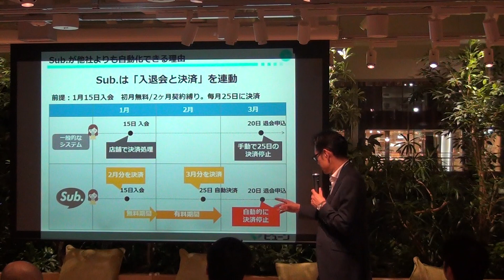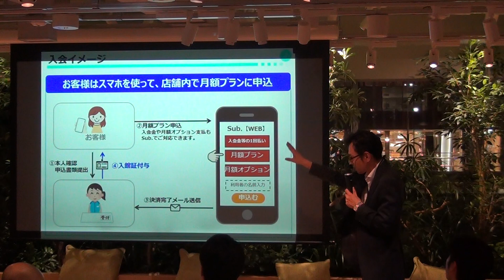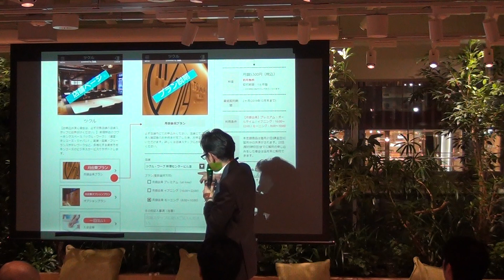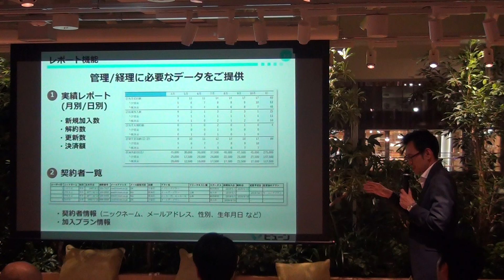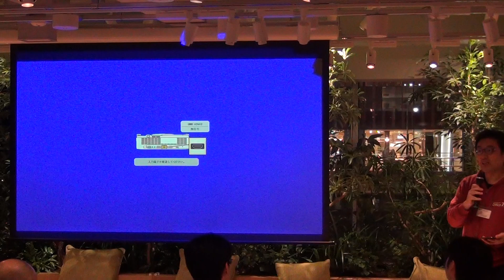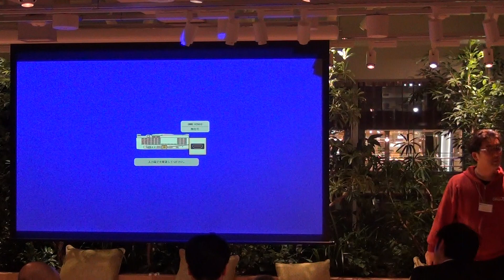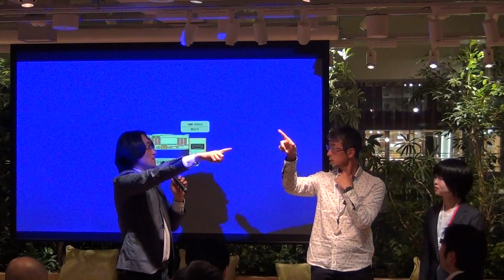第61回コワーキングスペース運営者勉強会「point 0 marunouchi」遅野井宏さんの話（2/2）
第61回コワーキングスペース運営者勉強会を、2019年11月14日（木曜日）18時30分〜、東京丸の内にあるコワーキングスペース「point 0 marunouchi」で開催しました。

【「コワーキングスペース運営者勉強会」とは】
「コワーキングスペース運営者勉強会」は、2013年から定期開催している、コワーキングスペースの運営について話し合う勉強会です。
コワーキングスペース運営の良い点や悩み事などを情報共有したいという想いから始まりました。
各コワーキングスペースにお伺いしまして、開催しています。

第61回の今回は、DAIKEN（ダイキン）、Okamura（オカムラ）、Panasonic（パナソニック）、LION（ライオン）、TOTO、東京海上日動、MYCITY、Asahi（アサヒビール）、TOAなどの大手企業を中心に共同で運営しています、コワーキングスペース「point 0 marunouchi」での開催でした。

【開催日時】
2019年11月14日（木曜日）18時30分〜20時30分

【第61回「コワーキングスペース運営者勉強会」の内容】
「point 0 marunouchi」の紹介＆見学
（１）point 0 marunouchiのこれまで
・なぜ大企業の連合体でコワーキングスペースをつくったのか
・デザイン・空間設計のポイント
（２）point 0 marunouchiのこれから
・企業共創型コワーキングを運営するためのしかけ
・今後の展開・展望
スピーカー：
株式会社オカムラ マーケティング本部 DX推進室 室長／株式会社point0取締役 遅野井 宏 様

【参加対象】
・コワーキングスペースを運営している方
・コワーキングスペースの運営を検討している方
・コワーキングスペースを日常的に使っている方や興味がある方

18時 受付開始
18時30分 勉強会＆施設案内
19時30分 懇親会
20時30分 終了

【会場】
point 0 marunouchi
〒100-0005
東京都千代田区丸の内２丁目５−１
東京駅徒歩3分(地下直結)

【主催】
一般社団法人コワーキングスペース協会

※普段のコワーキングスペース運営者勉強会の動画は協会会員企業のみに限定して動画をYouTube外で独自に共有していますが、今回は遅野井様より全体公開を許可いただきましたので、YouTube公開とさせていただきました。

第61回コワーキングスペース運営者勉強会「point 0 marunouchi」遅野井宏さんの話（1/2）